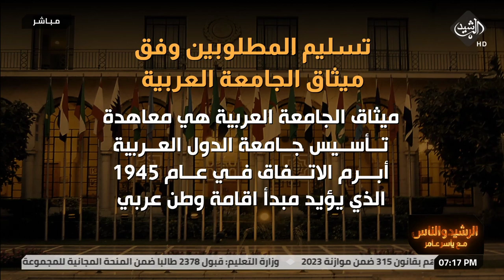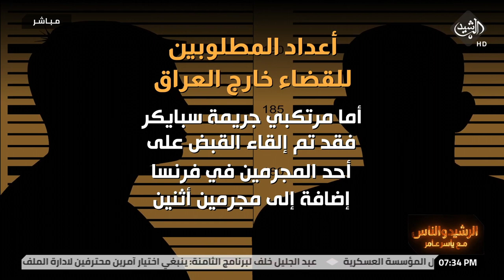الرشيد والناس | قضية عبدلله السبعاوي حفيد رئيس النظام السابق بمتناول برنامج الرشيد والناس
Alrasheed TV apps :
IOS: